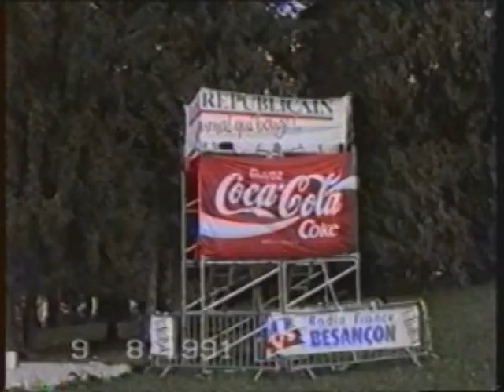1991 clip Gérardmer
1991 Disco vacances existe depuis un peu plus d'un an. Nous partons faire une petite tournée dans les départements voisins. Voici un montage de la soirée à Gérardmer.
C'était le bon temps, on étaient jeune et on s'éclataient !
Merci Frank pour avoir retrouvé cette pépite et Christian pour le montage.